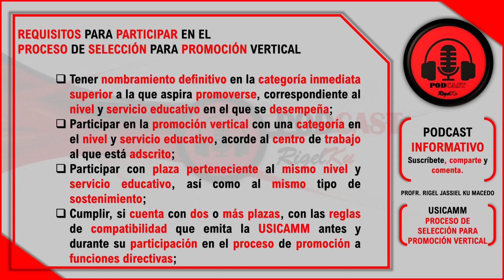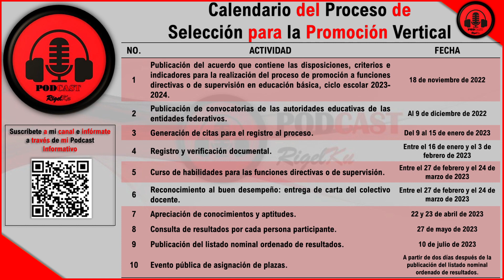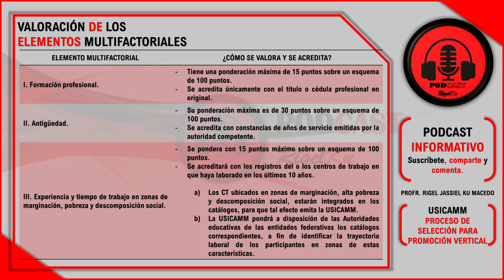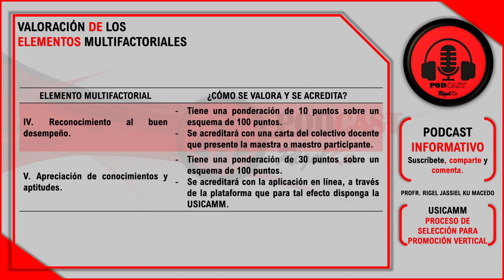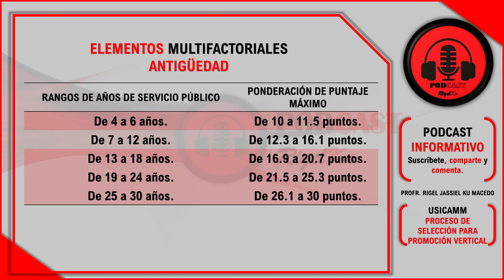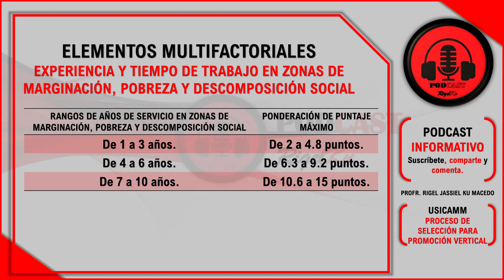PARTE II. ACUERDO PROCESO DE SELECCIÓN PARA LA PROMOCIÓN VERTICAL 2023 2024 / RIGEL KU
En esta segunda parte del Proceso de Selección para la Promoción Vertical, analizamos el Acuerdo que regulará a este Proceso que tendrá efectos para el 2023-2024.